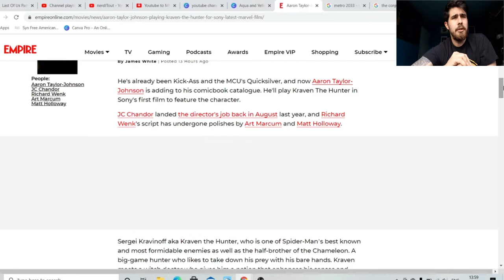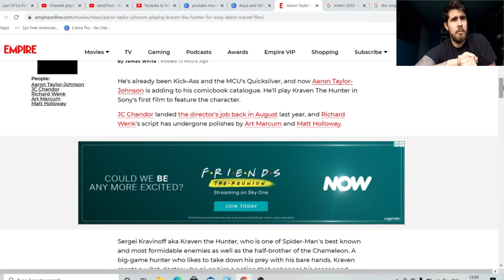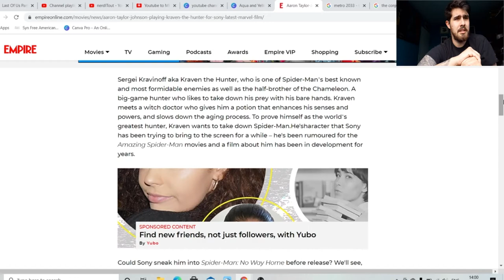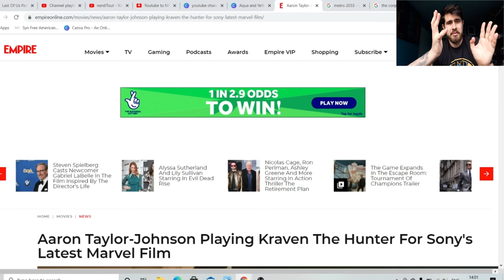Aaron Taylor-Johnson Playing Kraven The Hunter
The character was created in 1964, a Russian “Great White Hunter” type who likes to kill animals with his bare hands. Remember that study that went viral last week about which animals you could take in a fight? And the film is on its way with its new lead Actor.

(Links to other nerdITout video )